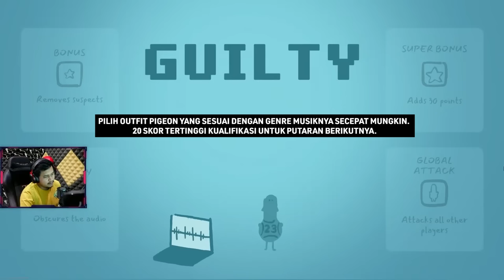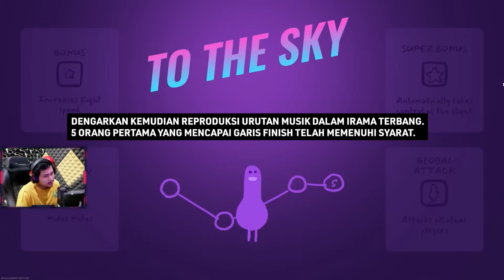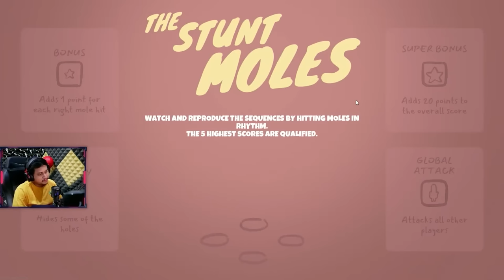YANG BUTA NADA MINGGIR DULU WKWKWK - Headbangers Rhythm Royale